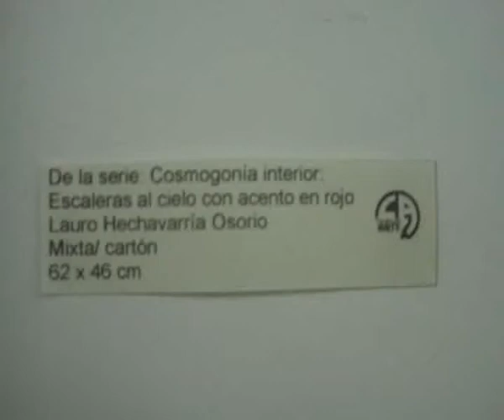artistas y fotos de holguin.wmv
escultores.pintores.artesanos.holguinescultor juan carlos con naturaleza despues del huracan.gibara.puerto padre.teatro guiñol de holguin.guardalavaca.ciudad holguin.el ingles.musica del grupo con clave d matanzas.golden voice.